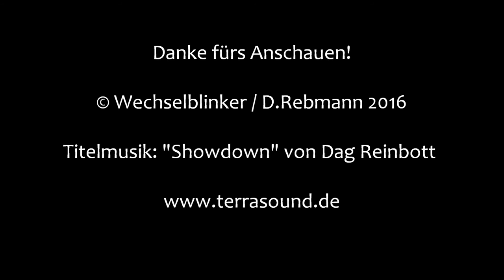Bahnübergang Bopfingen "Heimstättenweg"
Bopfingen liegt westlich von Nördlingen und wird von der Riesbahn bedient. Im Ort gibt es (Stand Oktober 2016) drei Bahnübergänge, von denen zwei recht bekannt sind und auch schon dokumentiert wurden. Leider wird einer davon, die Anlage in der Neresheimer Straße, gerade durch eine Unterführung ersetzt, die bereits kurz vor der Vollendung steht. Wesentlich unbekannter ist der dritte Vertreter, der sich am Heimstättenweg befindet. Er ist, wie auch die beiden anderen BÜ, eine Anlage der Bauart BÜS 72. Allerdings gehört er zu den seltenen Ausführungen ohne Schranken. Bedient wird er durch den Fahrdienstleiter im Bopfinger Bahnhof.
Leider teilt er das Schicksal vieler alter Anlagen und soll ersetzt werden. Eine Verkehrszählung ergab eine geradezu unglaubliche Verkehrsdichte von durchschnittlich 26 Fahrzeugen pro 24h, 17 Fußgängern pro 16h und 3 Fahrradfahrern pro 16h. Das könnte wohl auch daran liegen, dass jenseits des BÜ nur noch zwei Häuser und ein paar Wirtschaftswege liegen. Somit ist man nach vierzig Jahren zu der Überzeugung gelangt, diese Anlage als unsicher einzustufen und durch eine moderne Halbschrankenanlage aus dem Hause Siemens zu ersetzen,wobei der Umbau mitsamt der natürlich dringend benötigten Straßenverbreiterung ab 2017 beginnen soll.
So kann man natürlich auch den Reiz der Eisenbahn Schritt für Schritt durch den Charme eines Elektronikbaukastens ersetzen.

Danke auch an den Kollegen VAHRoyal und seine BÜS 72-Liste.